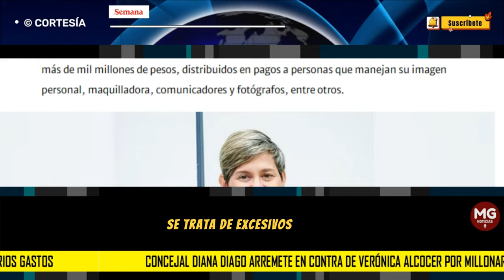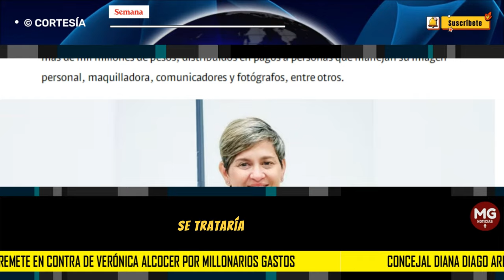🎯 CONCEJAL DIANA DIAGO ARREMETE CONTRA VERONICA ALCOCER POR MULTIMILLONARIOS GASTOS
“Esto es abuso de poder”, sentenció Diago, quien a renglón seguido señaló: “Este desgobierno exprime al ciudadano con reformas tributarias, aumenta la gasolina y otro tipo de cosas para gastarse la plata de los colombianos de esta forma tan vil. No hay respeto por lo público”.
SEMANA